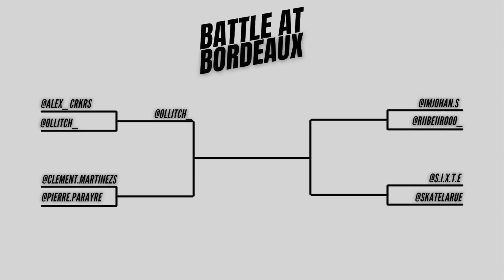Battle at Bordeaux | Alex_crkrs vs Ollitch_ - Quart de Finale 1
Let's go pour Battle at Bordeaux 2021, la première compétition en mode Berrics sur le YouTube Skate Game français. 8 skateurs Bordelais, 1 vainqueur. Good luck à tous.

Merci aux soutien de l'évènement :
Therappy Skateboard

On se retrouve tous les jours sur la chaîne jusqu'au 26 décembre pour Battle at Bordeaux 2021. Enjoy !

✅1 Vidéo par semaine le DIMANCHE.

✋N'hésitez pas à faire vos retours en commentaires (idées de vidéos, améliorations).